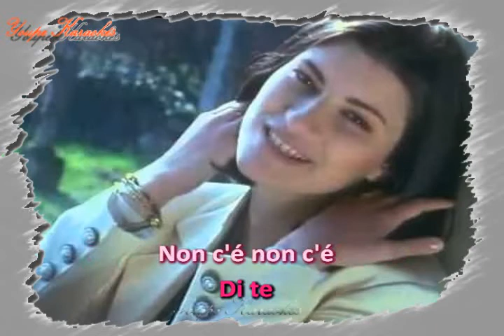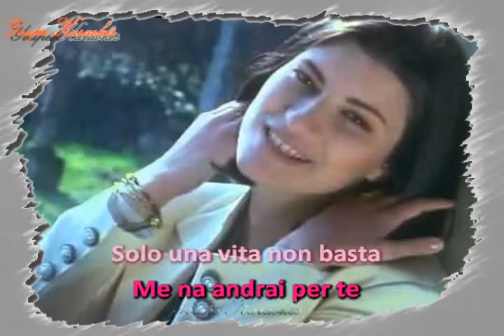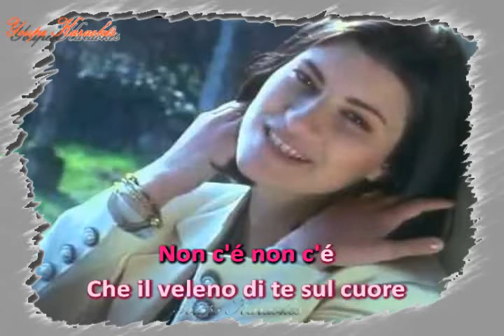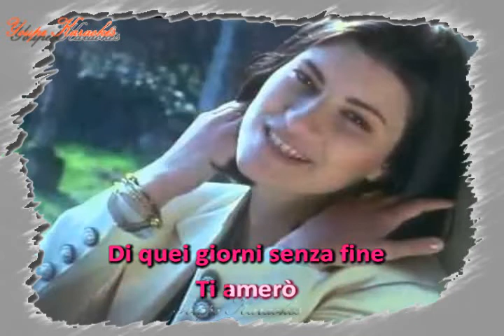Karaoké - Laura Pausini - Non c'é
Après correction des paroles (Merci Laura)
Je remet ce karaoké
Désolé pour ceux qui l'avaient déjà chargé